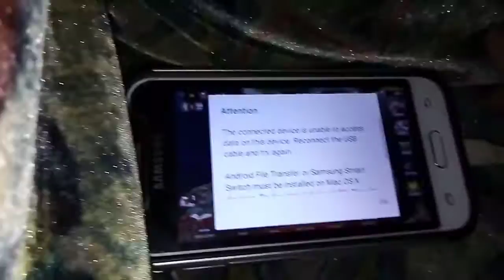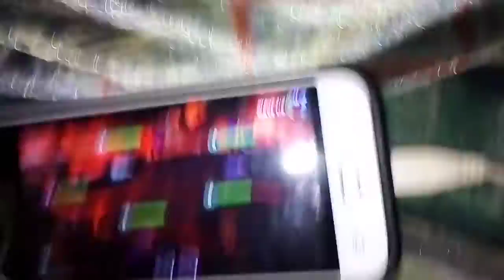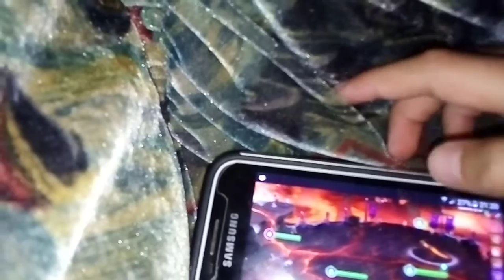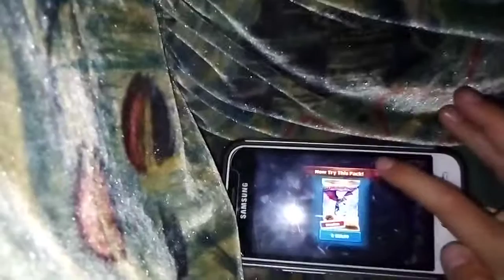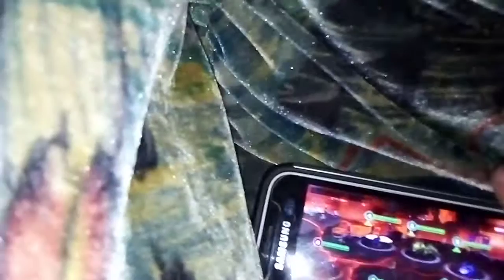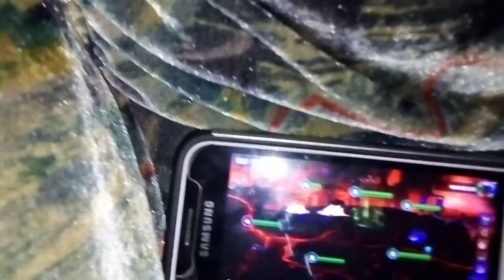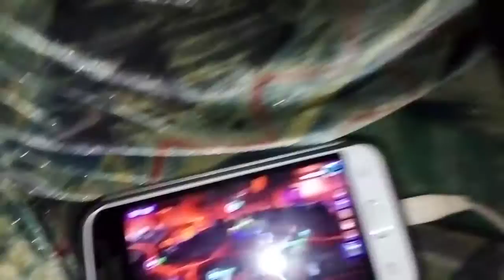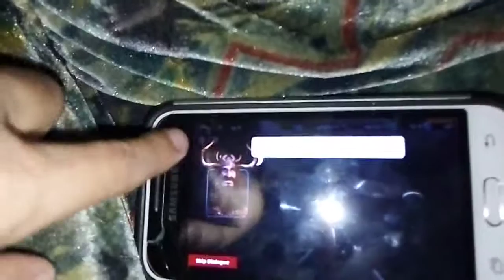Dragons rise of Berk episode 8